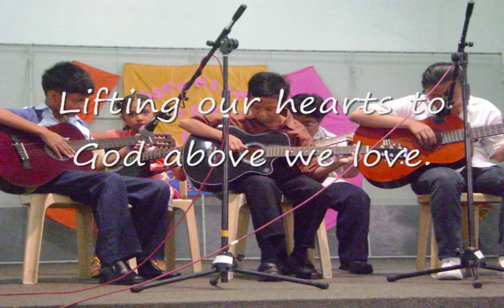Don Bosco School Manila Alma Mater Song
Joyously marching forever and ever onward
We lively students of dear Don Bosco School
We raise our voices with peerless courage
Undaunted as we tread the paths of knowledge.

Fields of promise stretch before our vision
While we sow our future destiny
With seeds of virtue and of learning
All of which shall yield for us our future joy.

We'll try to live the spirit
Of our beloved Alma Mater dear
True peace and wholesome fun
Prayer and filial love

Youth serene and ever with a smile.
With Mary Help of Christians
Guiding our falt'ring footsteps ever firm and true
Confiding in Her power, in life's greatest hour
Lifting our hearts to God above we love. (2X)